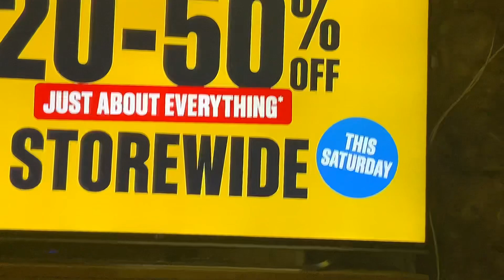Ad break for channel 7 (29/3/24) (incomplete)